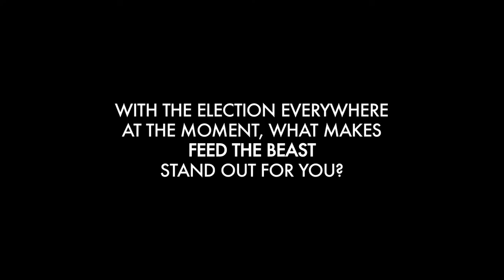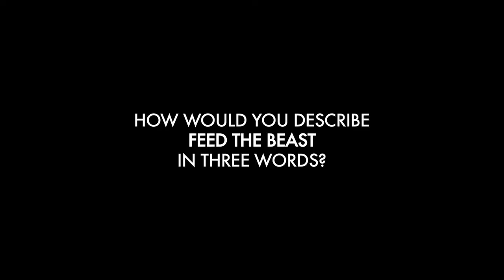FeedTheBeast | Interview with Kacey Ainsworth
From the award winning writer of Sherlock and Doctor Who comes a new political drama.

"Feed the beast before it bites you" - Tony Blair